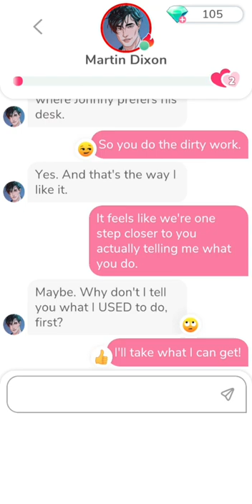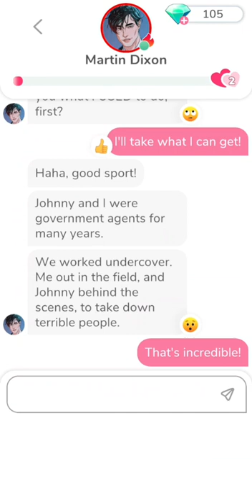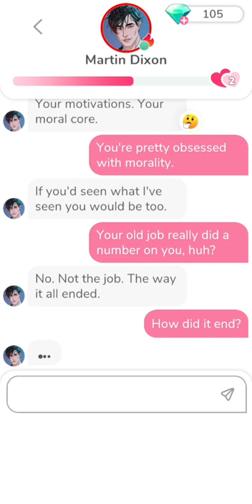Martin Dixon [MeChat] Episode 2.